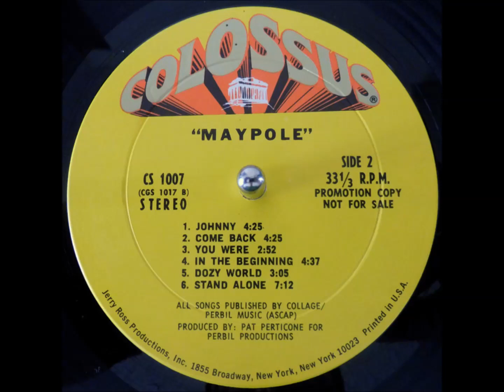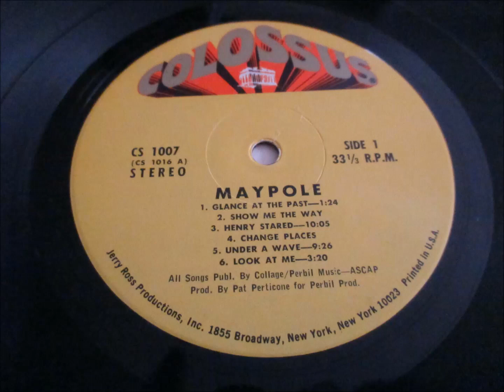MAYPOLE - s/t 1971 US LP `Colossus` Killer Heavy Blues Psych £200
Here we have the obscure self titled US release from the Psych Rock band `Maypole` released on the small MGM offshoot label `Colossus`(CS-1007) in 1971.This was their only album as the band fell apart within a year and with no real promotion it sold poorly making it a great collectible today. A copy sold in 2022 for £205 so well worth looking out for. Amazingly they crammed 50 minutes of music onto the vinyl (which was a feat in itself back then). Musically it reminded me of a heavier style Badfinger which is a great recommendation in itself
Side 1
1. Glance at the Past 0:00
2. Show Me The Way 1:24
3. Henry Stared 3:35
4. Change Places 7:42
5. Under a Wave 10:05
6. Look at Me 19:31

Side 2
7. Johnny 23:56
8. Come Back 28:22
9. You Were 32:47
10. In the Beginning 35:38
11. Dozy World 40:15
12. Stand Alone  43:21

Formed in Baltimore in late 1969, Maypole released their debut LP on Colossus in 1971 and their sound was Bluesy hard psych rock but with strong harmony melodies. Maypole hired Pat Perticon as their manager and he procured their recording contract, he promised a finished product in three days. The resulting album, as great as it sounds, was a disappointment to the band in terms of quality but stands up very well today, in quick succession, Perticone absconded with all of the advance money and so never completed the venture, so there were no member names anywhere on the album, including songwriting credits. Their label’s closure and a relocation to Holland would lead to the band’s break-up in 1972.